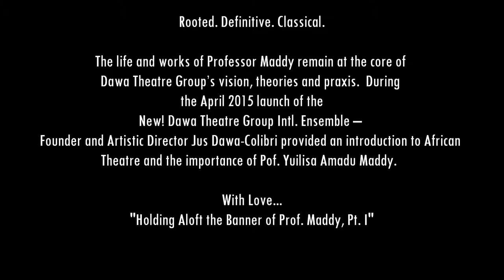Holding Aloft the Banner of Prof Pat. Maddy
April 2015
On the anniversary celebration of the life of Prof. Yuilisa Amadu Maddy - DTG Founder & Artistic Director Jus Dawa-Colibri discusses Prof. Maddy,  the development of Afrikan Theatre and the future of theatre in the Africa - US & UK.  ~Featuring Gladys Grado (ABQ,NM)